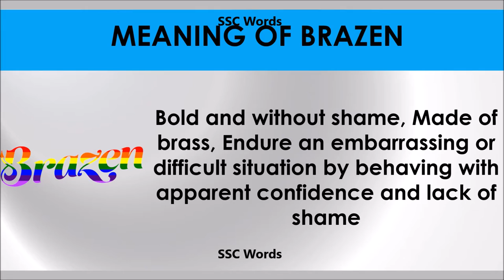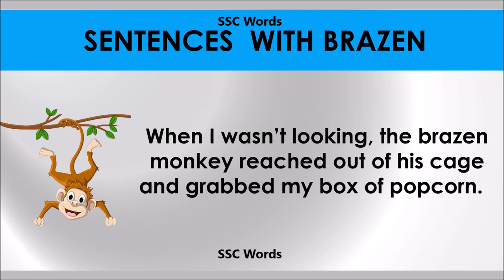Brazen # Improve English # Meaning and 5 sentences # GRE CAT GMAT word # SSC Words